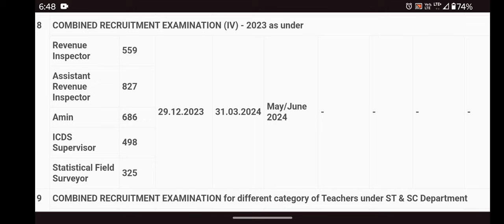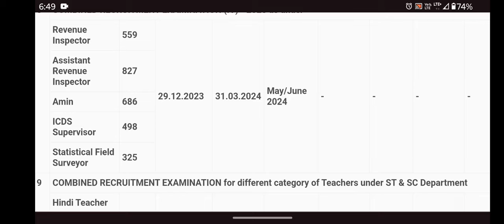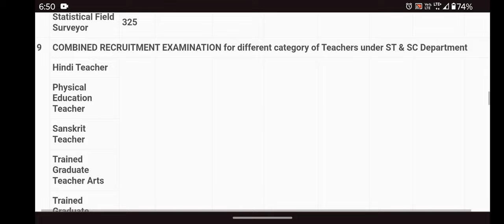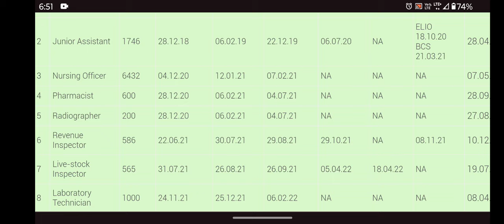RI,ARI Amin and Anganvadi Supervisor Exam କେବେ ହେବ ଦେଖନ୍ତୁ । ଆଉ ମାତ୍ର ଗୋଟିଏ ମାସ ରହିଲା ।